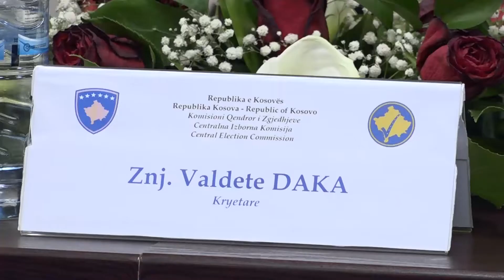KQZ certifikon partitë dhe listat e kandidatëve